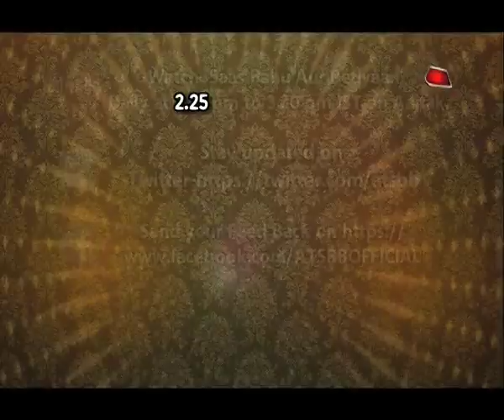Aapke Aa Jaane Se: SHOCKING! Badi Amma In MENTAL HOSPITAL!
Checkout how Vedika became successful in her plan against Badi Amma in this video..